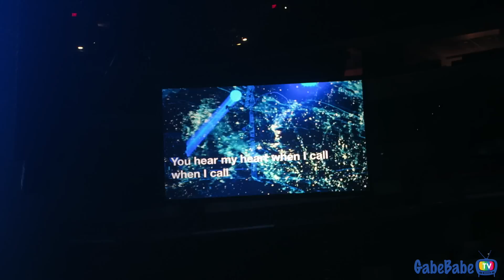Love Ran Red Tour | GabeBabeTV